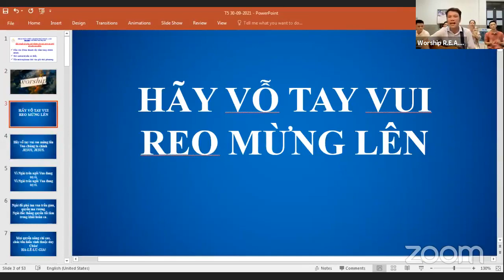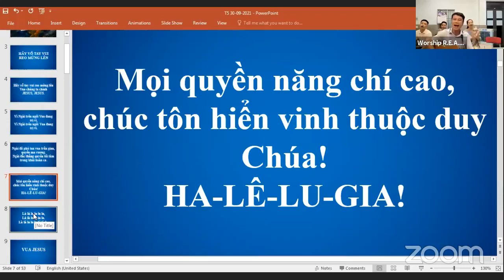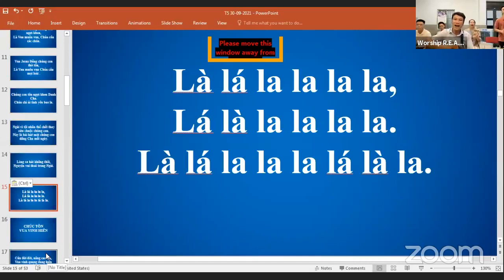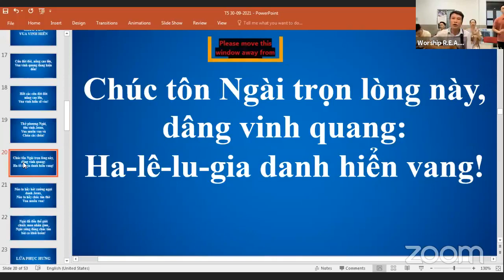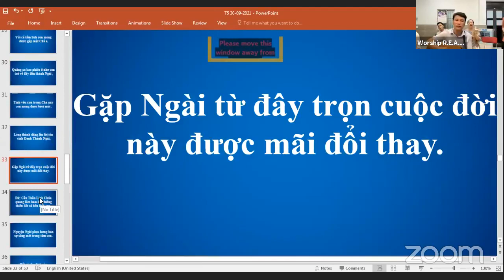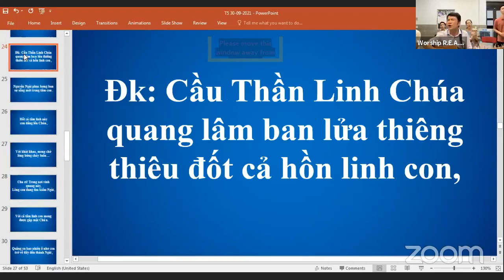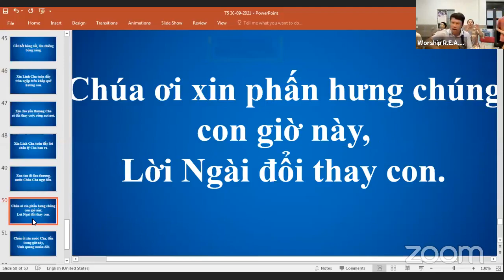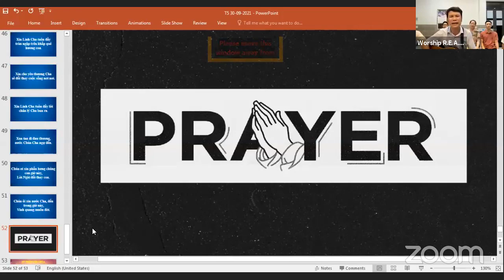"CHẶNG ĐUA CUỐI CÙNG CỦA ĐẠI MẠNG LỆNH " Ps/ Mục sư: Marcus & Hanna Bloom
THIEN AI BAPTIST CHURCH
Kính mời quý Mục Sư và con dân Chúa cùng toàn thể quý thân hữu tham gia chương trình
"HUẤN LUYỆN NHÂN SỰ TRUYỀN GIÁO"
 [TỐI THỨ 5, 19:30-21:30 ngày 30/09]
Chủ Đề: "CHẶNG ĐUA CUỐI CÙNG CỦA ĐẠI MẠNG LỆNH "
Pastor/ Mục sư: Marcus & Hanna Bloom
Interpreter/Thông dịch: Ps/Mục Sư David To
Được livestream trên Fanpage Hội Thánh Thiên Ái!
và tham gia trực tiếp trên Zoom!
(Anh chị em cần cầu nguyện chữa lành xin vui lòng vào Zoom)
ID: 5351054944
Pass: 7777